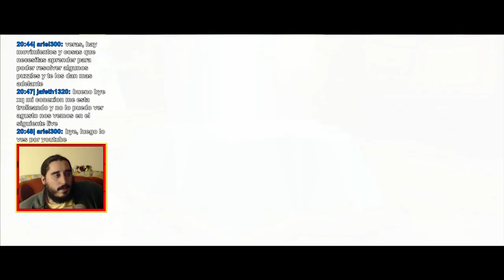Banjo-Tooie (XBLA) | Parte 5 - Piedrobol